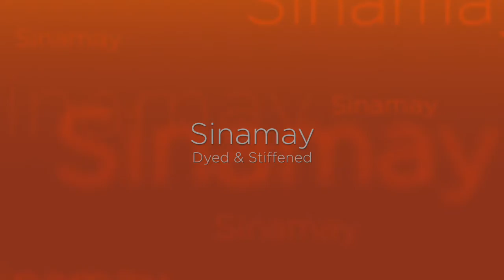Sinamay advert 2017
Our primary Sinamay collection includes over 30 fashion colours, an attractive zero carbon material. There isn't another fabrics quite like it.